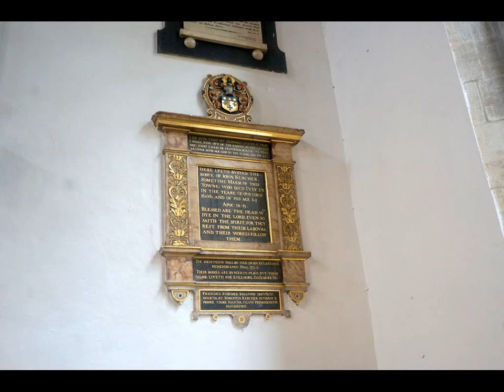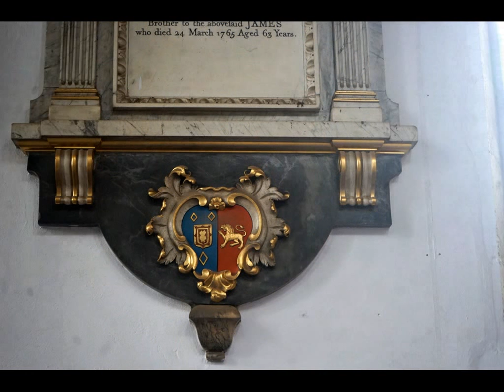St Nicholas Chapel, King's Lynn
From the tip of its 19th-century spire to its Norman foundations, everything about this town centre church is dazzling. Light floods from its magnificent windows into the interior. The vividly coloured picture panels to the east depict 32 scenes from the life of Jesus.
Monuments from the 17th- and 18th-centuries, some with startlingly life-like painted figures, celebrate King's Lynn's seamen, merchants, mayors and shopkeepers and illustrate the town's long history as a busy commercial centre and port. Among these monuments is a marble urn designed by famous Scottish architect, Robert Adam.
The carved woodwork was of such quality that some of it is now in the V&A Museum, but in the Medieval stalls you can still see a collection of creatures that make the green man look tame. Up in the 15th-century wooden roof, carved angels with outstretched wings sing and play musical instruments. One holds a recorder –- the earliest ever portrayal of the instrument in church carving.
Clavier-Übung III (German Organ Mass) - Chorale Preludes, BWV 660

Johann Sebastian Bach published his Clavier-Übung III (sometimes referred to as German Organ Mass) in 1739. It consists of a collection of works which he started to conceive around the year 1735, and to this day it stands as Bach's most significant and technically demanding set of works for organ. Stylistically, Bach drew inspiration from previous composers such as Palestrina and Frescobaldi, while incorporating modern baroque forms. The result was a compilation that not only acted as a style compendium of organ-writing, but had a didactic dimension to it, as it incorporated a wide range of contrapuntal composition techniques.